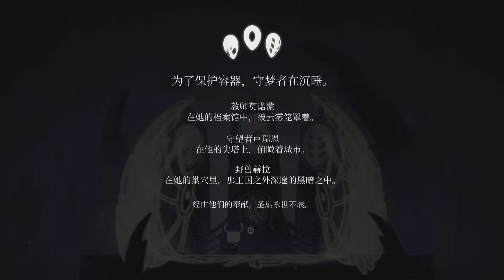Hollow Knight PS5 Any% NMG 47:22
Finally beating my record after the few weeks. Going for world record ( no beast den gurb this time) probs the reason i was quicker